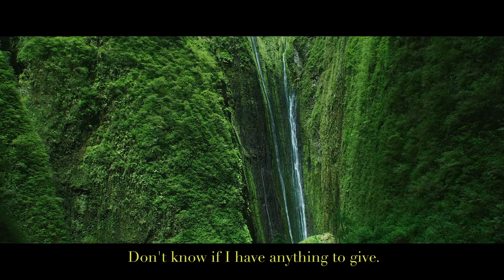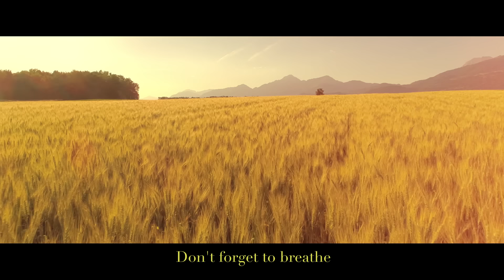Shay Wize - Travel (Official Music Video)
Music Video
Shosho Productions
Cinematographer: Michael Drogomiretsky
Actress: Sonia Sydor

"Travel" was written, composed, produced,
and arranged by Shay Wize

Shay Wize - Vocals, Piano
Yahel Doron, Shay Wize – Guitars
Eldad Zitrin - Piano
Joni Fuller - Strings

Mix & Mastering by Ronen Hillel
Recorded at Bardo studio - sound engineer: Idan Katz
Strings recorded in UK at the studio of Joni Fuller.

Lyrics

I'm a little bit sad.
it’s all so sudden. it's like I can't breathe.
The world is ending like before,
It's too heavy. It’s too heavy to carry, to carry

Go, go don't forget to travel,
don't forget to breathe.
Maybe you'll find someone to breathe.
don't forget him.
Maybe you'll find someone to be.

Don't know if I have anything to give.
Give nothing, save myself, it's too heavy.
It’s too heavy to carry, to carry.

Go, go don't forget to travel, don't forget him.

It's your turn to be loved in return.

Maybe you'll find someone...